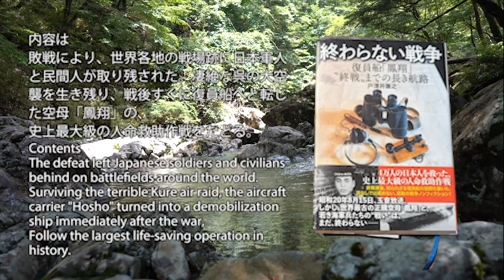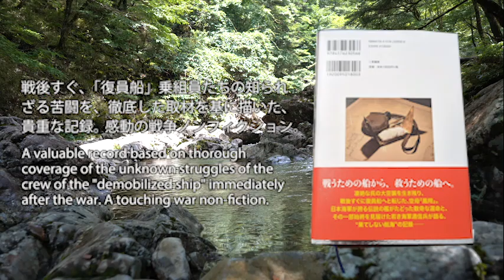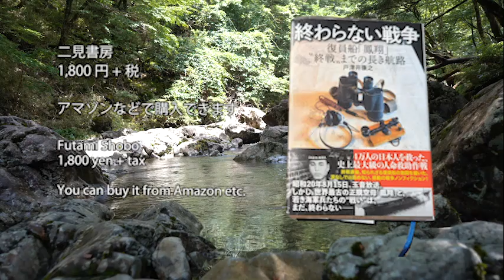ポンちゃんの友人作家の本を紹介させてくださいそのタイトルは終わらない戦争 復員船「鳳翔」”終戦”までの長き航路 です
Let me introduce a book written by a friend of Pon-chan.
its title is
A war that never ends The demobilization ship "Hosho", a long route to the "end of the war"

購入のサイト情報（終わらない戦争　復員船「鳳翔」”終戦”までの長き航路）→

購入のサイト情報（双翼の日の丸エンジニア）→